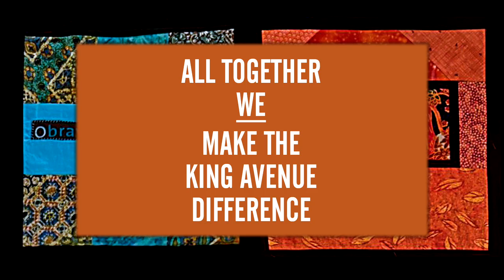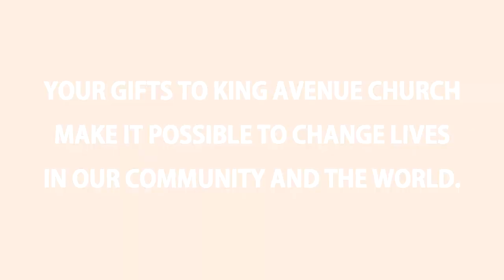All Together We Make the King Avenue Difference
People and organizations sharing the impact that King Avenue has had on them.